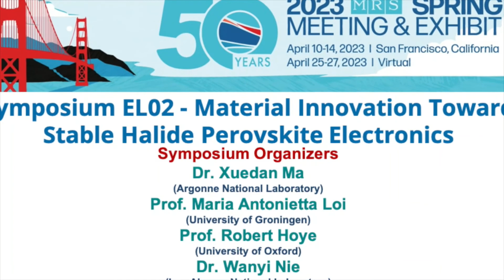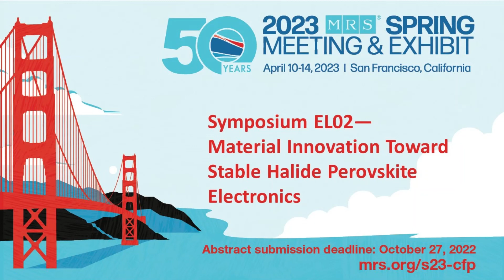2023 MRS Spring Meeting Symp. EL02 - Material Innovation Toward Stable Halide Perovskite Electronics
Abstracts for 2023 MRS Spring Meeting Symposium EL02 - Material Innovation Toward Stable Halide Perovskite Electronics will be accepted from September 23 - October 27, 2022.

This symposium aims to bring together cutting-edge ideas that would facilitate material innovation for stable perovskite photovoltaics, light emitting diodes and detectors. Recent developments for stable performances in this area include, but are not limited to, novel perovskite nano-structures such as quantum dots, nanowires and nanosheets, hetero-structures formed by perovskites and passivation organic layers or frameworks, and ligand-mediated wavefunction engineering. These advances in material discovery and structural engineering have led to significant progresses in device stability that ranges from environmental stability, electrical field stability and stability under constant irradiation.

In addition to material growth, this symposium will also cover topics on mechanistic understanding of material and device stability through advanced characterization tools, such as operando high resolution spectroscopy and in-situ characterization techniques.

Symposium Organizers:

Xuedan Ma
Argonna National Laboratory

Maria Antonietta Loi
University of Groningen